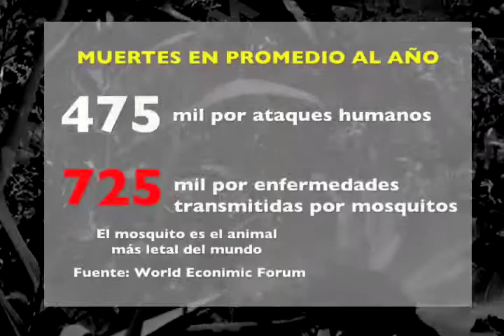Más de mil canales de aguas negras descargan sus desechos en el Río Atoyac.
Más de mil canales de aguas negras descargan sus desechos en el Río Atoyac, tan solo en el tramo que comprende de San Jacinto Amilpas hasta Telixtlahuaca, motivo por el cual el agua está contaminado y no sirve para riego de cultivos o plantas, condenó Nazario García Ramírez miembro del Consejo Ciudadano del Medio Ambiente.